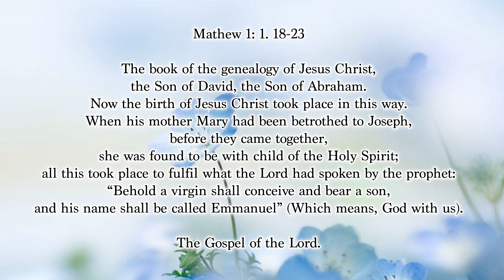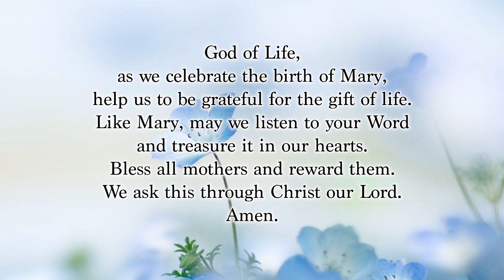Friday 22nd Week Ordinary Time